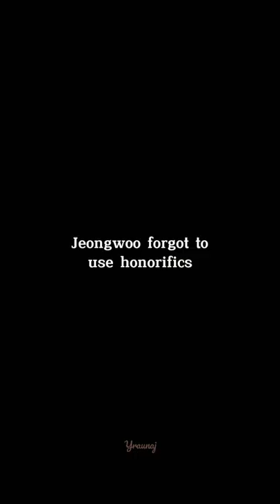Jeongwoo being afraid to his daddy Jihoon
CHOI HYUNSUK
PARK JIHOON
YOSHI
KIM JUNKYU
MASHIHO
YOON JAEHYUK
ASAHI
BANG YEDAM
KIM DOYOUNG
HARUTO
PARK JEONGWOO
SO JUNGHWAN

FIND YOUR TREASURE!

LINKS;

-Yraunaj